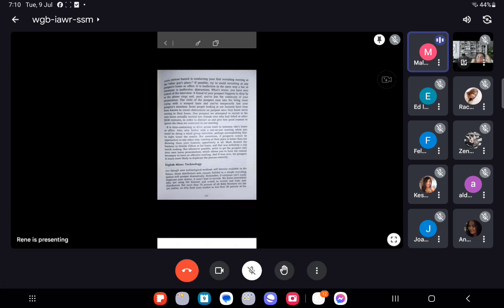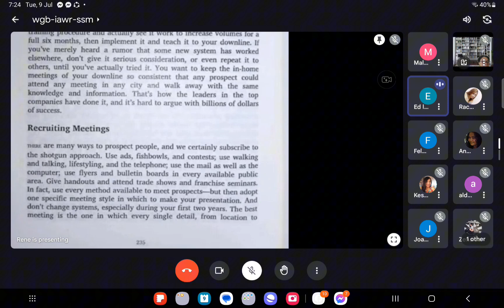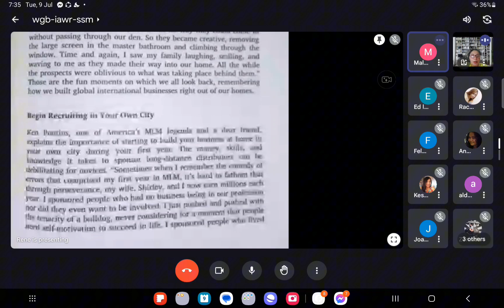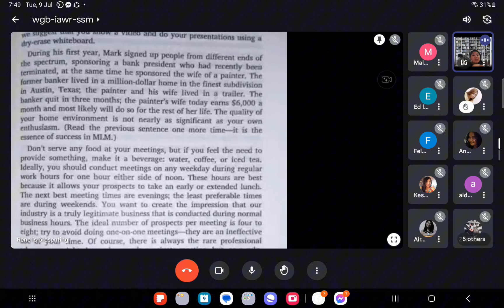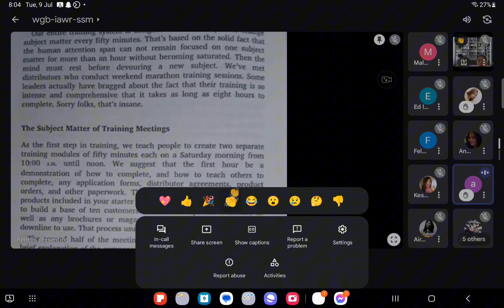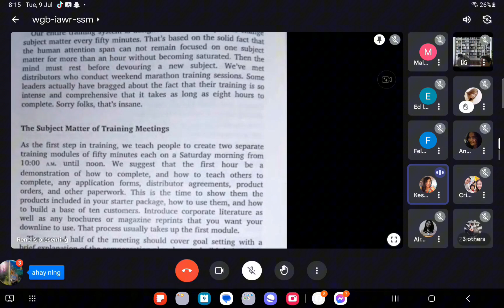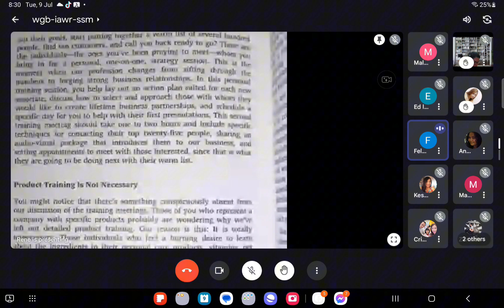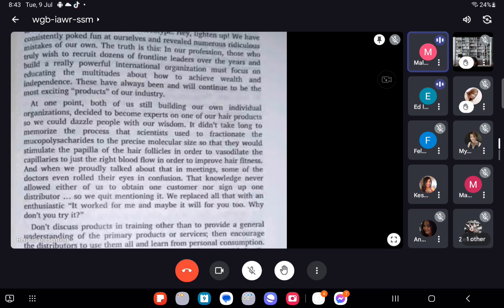CHAPTER 7 PART 2, YOUR FIRST YEAR IN NETWORK MKTG (INTERACTIVE WORKSOP)